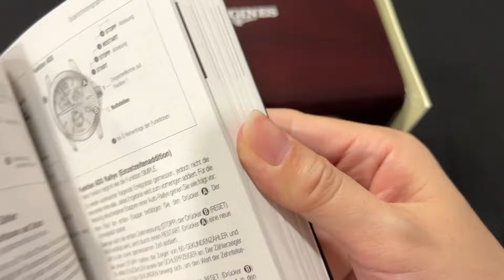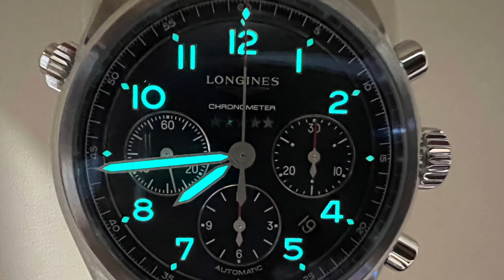LONGINES SPIRIT CHRONOGRAPH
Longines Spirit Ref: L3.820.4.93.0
Dimension: Ø 42.00 mm
Movement Type: Automatic
Thickness: 16.50 mm
Dial colour: Sunray blue
Column Wheel Chronograph